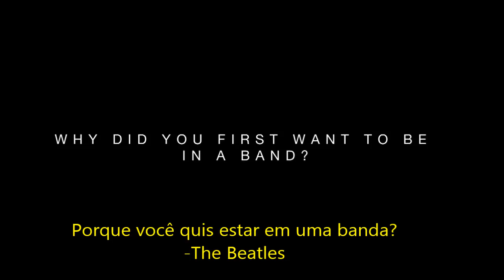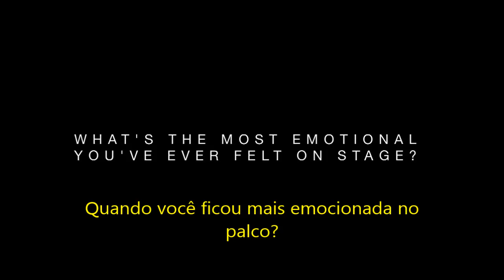Taylor Momsen para a AmpRockTV-Legendado (HD)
Vídeo e legenda por : The Pretty Reckless Fãs.